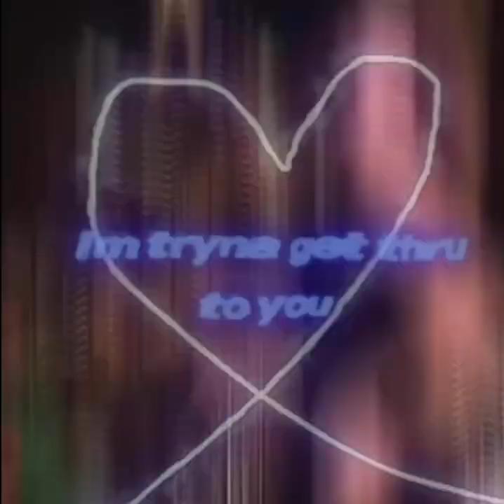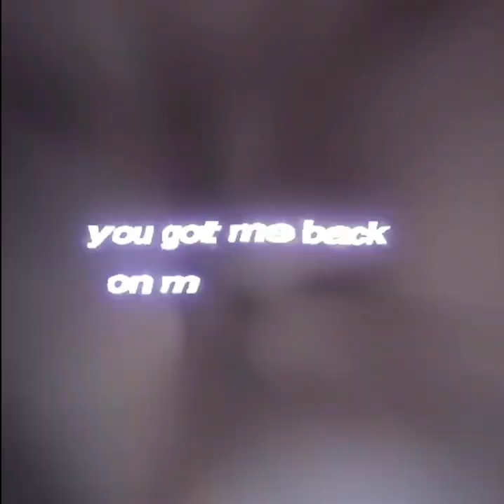shady MOON - one for you (prod. okayjml)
THANK GOD!